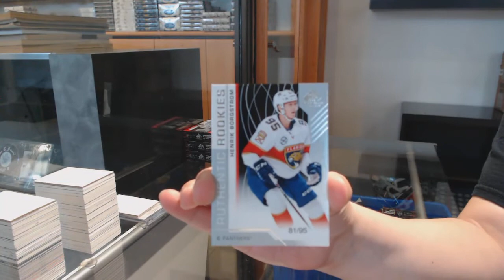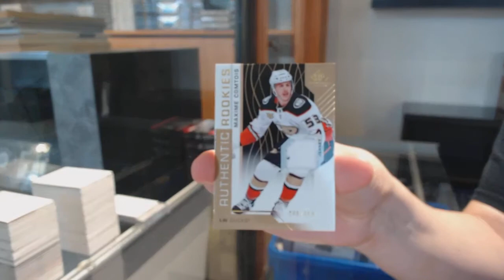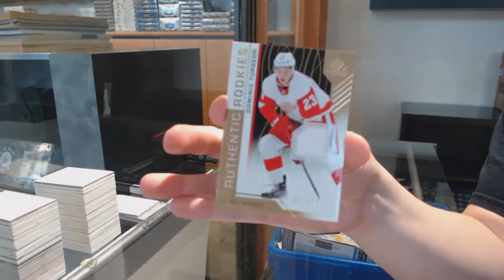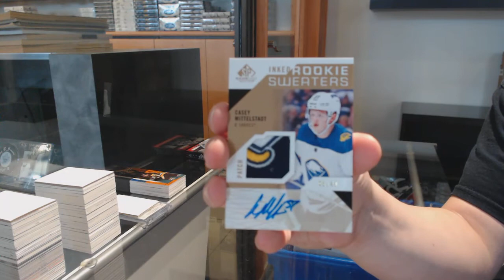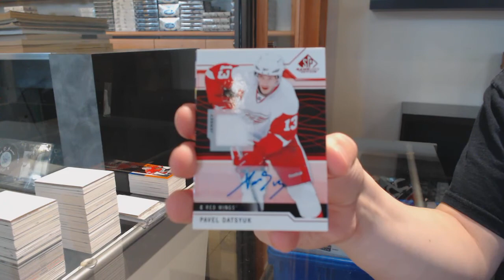18-19 Upper Deck SP Game Used Hockey 4 Box Break - C&C GB #12,728